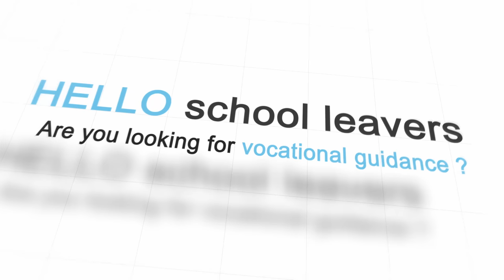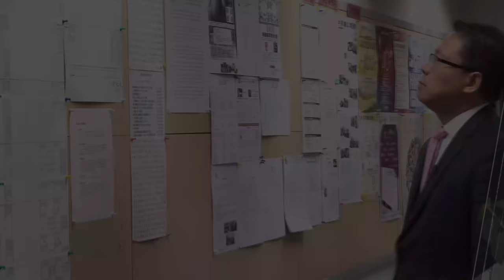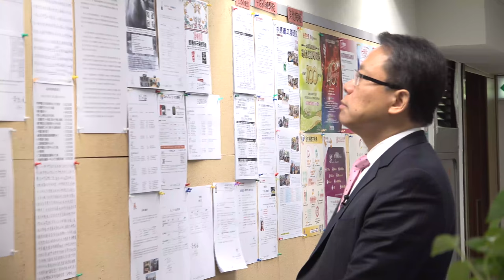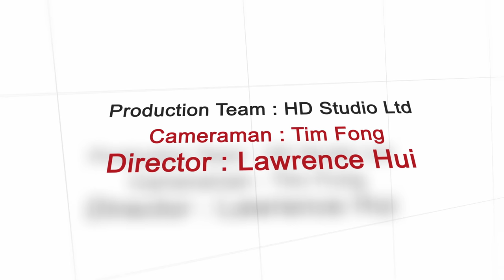Find Your Path With Rotary - Real Estate Agency/Addy Wong /Centaline Property 001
Addy Wong/ Chairman and Chief Executive Officer - Asia Pacific